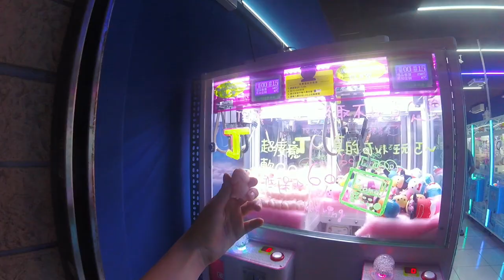IFMSA SCOPE exchange Taiwan 2018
5 weeks in Taipei, Taiwan. I was on a medical exchange organised by SCOPE (IFMSA) at NTU Hospital for one month. This video mostly shows some fun things we did while exploring the country during our free time. (Of course a lot of great moments are missing, but it's hard to fit more than a month into one video.) Definitely a trip to remember!